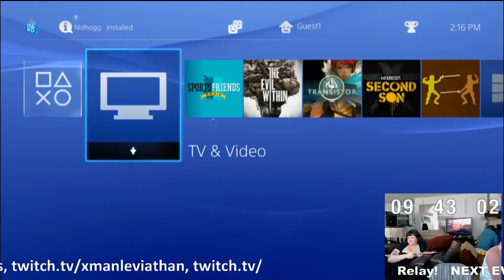48 HOUR GAME-A-THON GAT2015 Hour 36-46 - 8 / 43